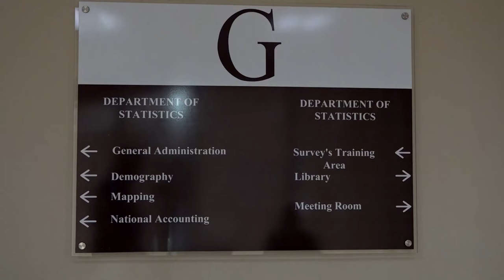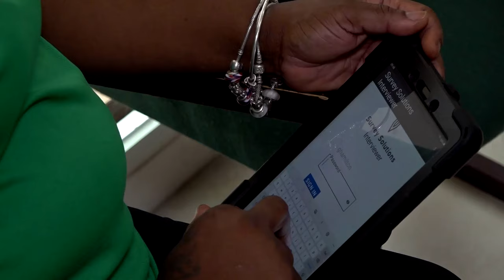Data Processing has commenced for the National Population and Housing Census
The Central Statistics Office provided a recent update on the National Population and Housing Census 2022. After numerous setbacks and delays on the project, the data collection process is near completion and data processing has now begun.